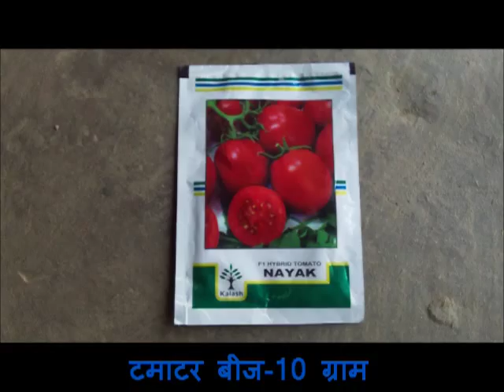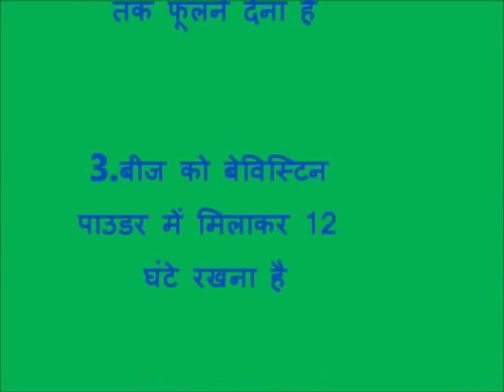Tomato Seed Treatment_Purnia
This video shows how to do seed treatment of Tomato and highlights the objective, importance and its benefits. In the video it has also been shown that what are the thing should be kept in mind while seed treatment of Tomato.